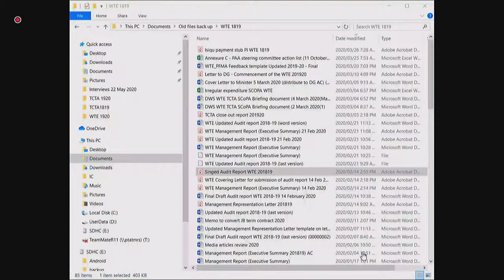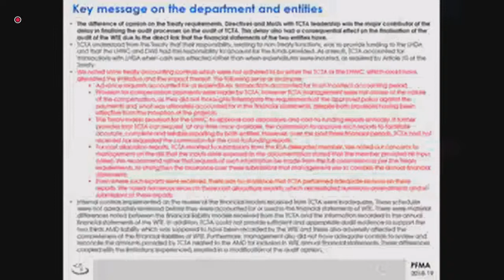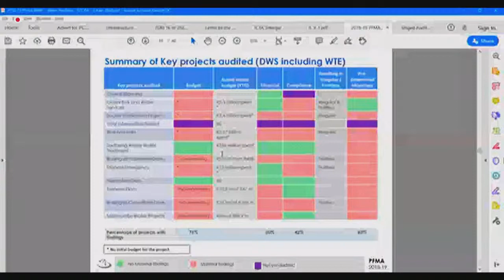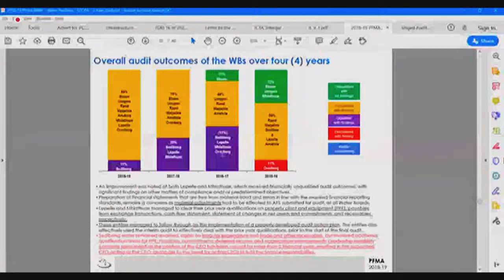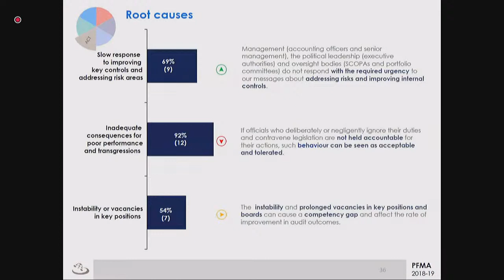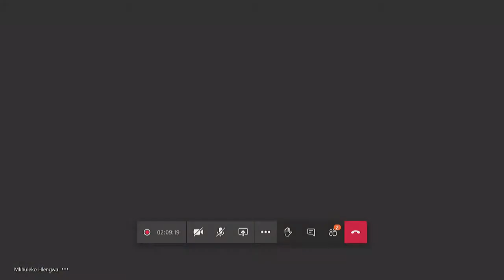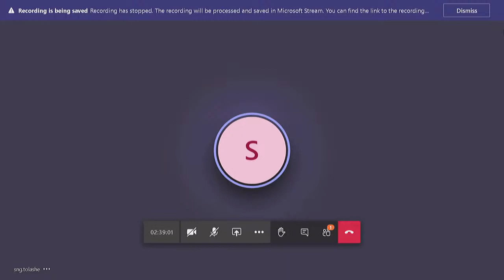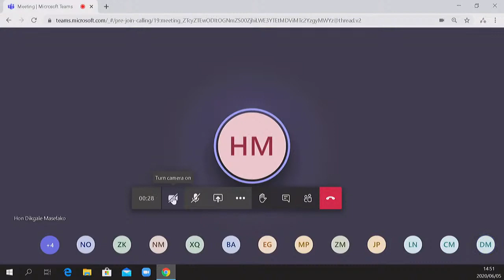Standing Committee on Public Accounts,4 June 2020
Standing Committee on Public Accounts, (National Assembly), [Briefing by Auditor General on the Department of Water and Sanitation and the Water Boards], Virtual Meeting Platform, 12:00-15:00